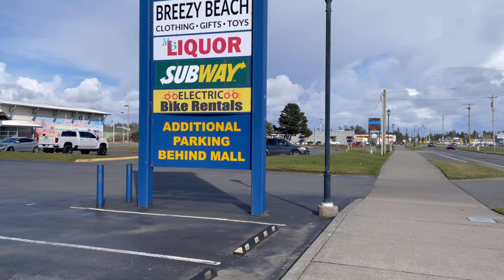BUỔI SÁNG GĐ NINHMAI CÙNG NHAU ĐI BẮT CON RAZOR CLAM.BUỔI CHIỀU GĐ NINHMAI SỦA SOẠN BỮA ĂN CHIỀU .